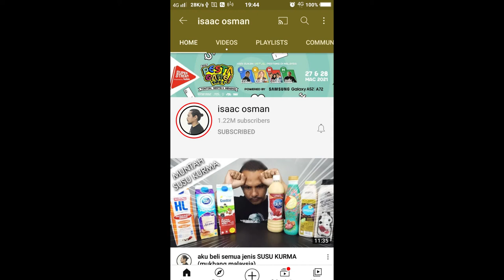Shoutout to Issac Osman